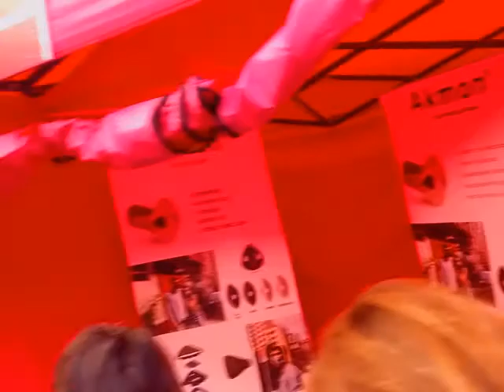Hullet House Christmas Market 2017 (Great Outdoors Version)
This is one of the many Christmas markets in Hong Kong.

Hullet House is part of the 1881 Heritage attraction in Tsim Sha Tsui, Hong Kong

Perfect for buying Christmas presents